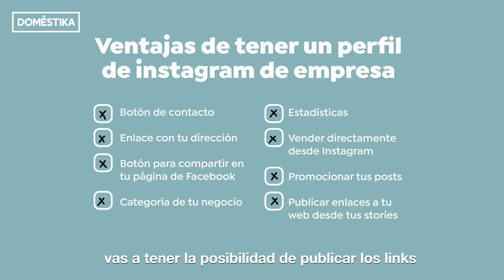Por qué crear tu cuenta de Instagram para empresas - Julieta Tello - Domestika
Julieta Tello, mentora de marketing para emprendedores, te resume las ventajas de tener una cuenta de empresas en Instagram. Descubre más en el blog

Si quieres aprender con ella a impulsar la imagen de tu marca a través de contenidos y herramientas que generen resultados, descubre su curso online 'Estrategia de marca en Instagram'

Y si lo que quieres es crear una estrategia de posicionamiento y un plan de marketing para lograr el éxito, tu curso es 'Desarrollo de una marca atractiva y responsable'